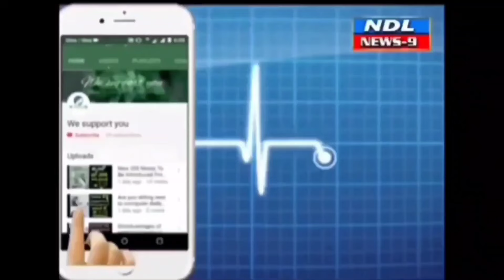మున్సిపాలిటీ అధికారులకు డబ్బులు ఇస్తే ఏదైనా చేస్తారు. కౌన్సిల్లో రగడ..nandyal news 9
Nandyal news 9---నంద్యాల మున్సిపాలిటీ లో కౌన్సిల్ సమావేశం వాడివిడిగా కొనసాగింది  మున్సిపల్ చైర్ పర్సన్ అధ్యక్షా కౌజు సమావేశం నిర్వహించారు ఈ సందర్భంగా ముందుగా అజెండాలోని అంశాలను   కౌన్సిలర్లు ఆమోదం వైసీపీ పార్టీ కౌన్సిలర్లు మాట్లాడుతూ నంద్యాల పట్టణంలో మున్సిపాలిటీ స్థలాలు కబ్జాకు గురవుతున్నాయని ఎందుకు మున్సిపాలిటీ అధికారులు పట్టించుకోవడంలేదని